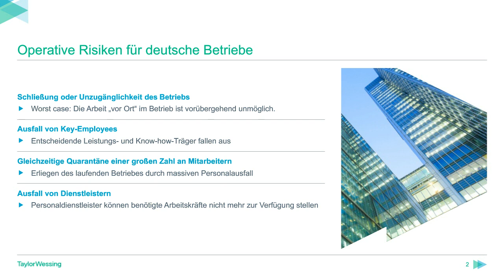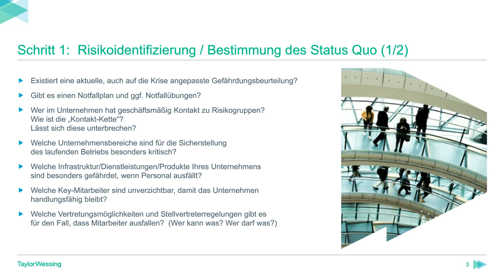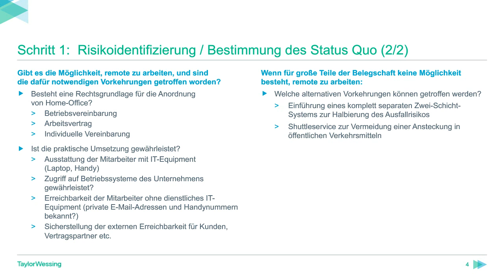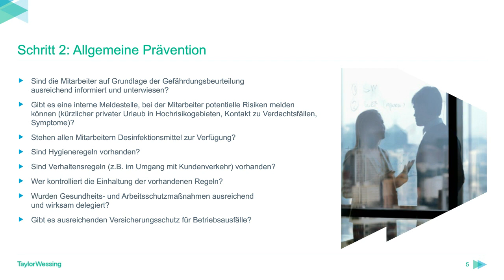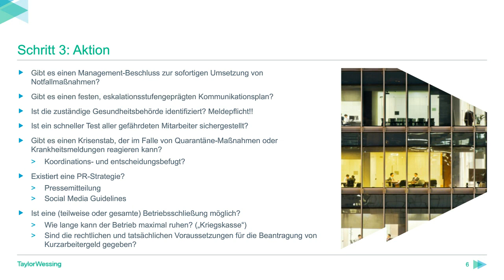Arbeitsrechtliche Behandlung des Coronavirus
Vorbereitet für den Ernstfall? – Präventionsmaßnahmen und Krisenmanagement